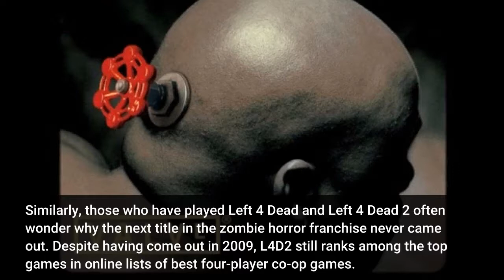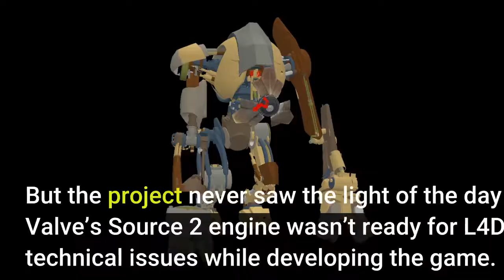Half-Life 3 and Left 4 Dead 3: What happened to them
Half-Life 3 and Left 4 Dead 3: What happened to them - Information for all latest updates Science and Technology

Valve’s Half-Life series paved the way for Counter Strike, one of the most endearing first-person shooter games to have ever come out. But after Half-Life 2, there was no Half-Life: 3, just Alyx, the recent VR game. Similarly, those who have played Left 4 Dead and Left 4 Dead 2 often wonder why the next title in the zombie horror franchise never came out. Despite having come out in 2009, L4D2 still ranks among the top games in online lists of best four-player co-op games. Writer Geoff Keighley’s interactive storybook Half-Life: Alyx - Final Hours, has shed some light on what happened with projects like Half-Life 3 and Left 4 Dead 3, as per a report by PCGamesN. As per the report, Left 4 Dead 3 went into development in 2013 with a team of 30 developers working on the new title. Left 4 Dead 3 was set in Morocco, with plans for an open world setting and “hundreds of zombies”. But the project never saw the light of the day because Valve’s Source 2 engine wasn’t ready for L4D3 and suffered technical issues while developing the game. The same situation developed with Half-Life 3 as the Source 2 engine couldn’t cope with the demands of the game. The report quotes Valve programmer David Speyrer: “It was hard to build a first-person shooter on Source 2 at the time. There was no lighting solution, no save and restore, no visibility solution. A huge amount of tech was needed, and we honestly didn’t get very far.”